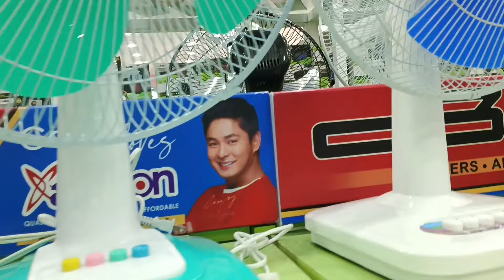PART2/PATULOY ANG BLESSINGS/ROEL GRABI TALAGA MAGMAHAL/VALSANTOSM/ROELOFMALALAG/REYCHELLEMORALES/DRK